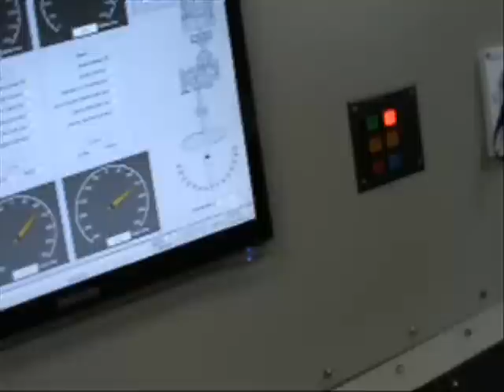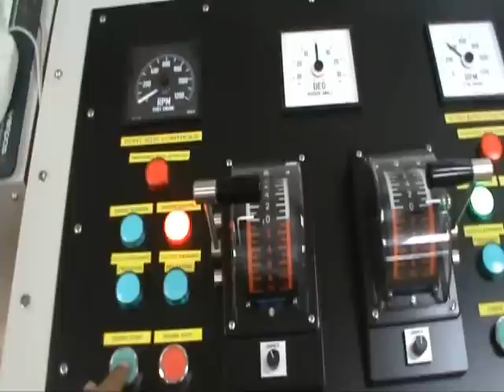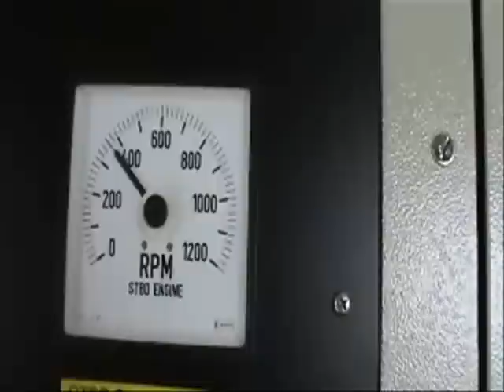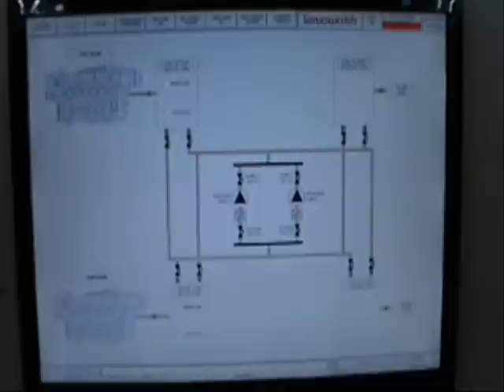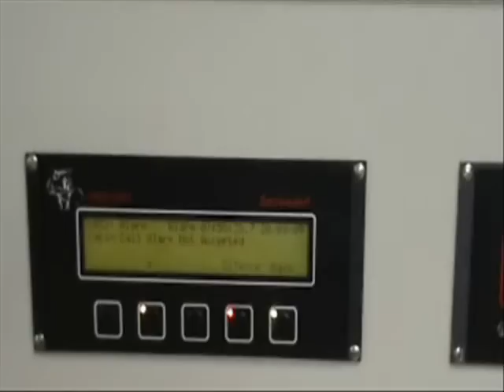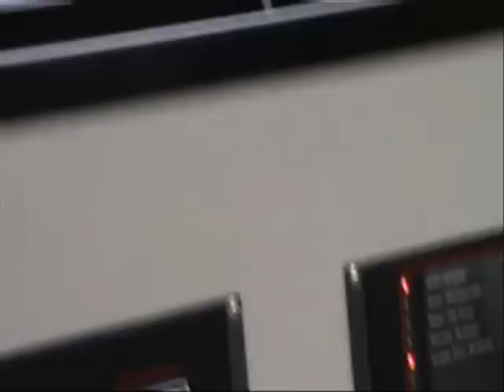SERVOWATCH MARINE ALARM MONITORING SYSTEMS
BOND INSTRUMENTATION (S) PTE LTD